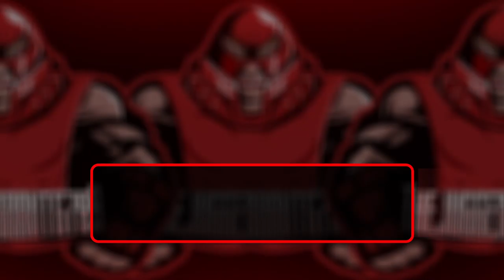Full Stream - February 15, 2022 - (Dying Light 2)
Recording from February 15, 2022 over on Twitch. Jugg plays DyingLight2StayHuman!